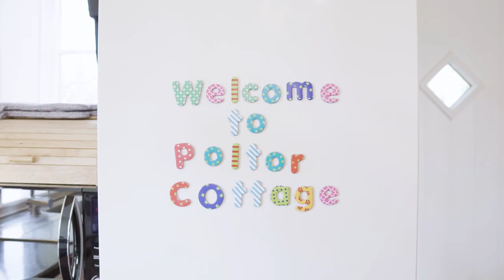Poltor Cottage - idyllic Cornish country self-catering holiday cottage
Situated close to the Eden Project, Fowey, Mevagissey and Charlestown, Poltor Cottage offers the perfect Cornish get-away.

This warm and welcoming cottage has two good sized en-suite double bedrooms (one on the ground floor), with king-size beds that can be split into two singles.  There is a large kitchen/diner with fridge freezer and dishwasher, a sitting room with 55” TV with Netflix,  garden room and utility room with washing machine and tumble dryer.  Wi-fi is available.  To the rear there is a private patio area and semi-enclosed lawned garden which overlooks adjacent fields and an old Cornish Engine House surrounded by grazing horses, with an uninterrupted sea view down to St Austell Bay.